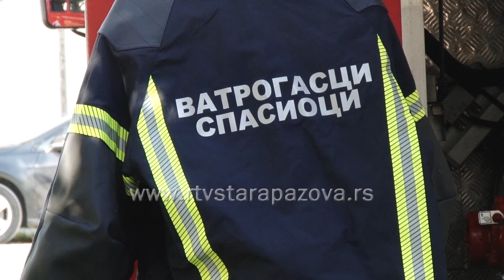Povodom slave vatrogasaca održana pokazna vežba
Danas  je na platou ispred vatrogasne jedinice u Staroj Pazovi  povodom obeležavanja Dana Sektora za vanredne stuacije  i slave vatrogasaca održan taktičko tehnički zbor, gde su svi zainteresovani mogli da vide spremnost i obučenost vatrogasaca u slučajevima kada je ugrožen nečiji život ili imovina, razgledali su  opremu i vozila. Deca predškolsle ustanove Poletarac, imala su priliku da se druže sa njima.